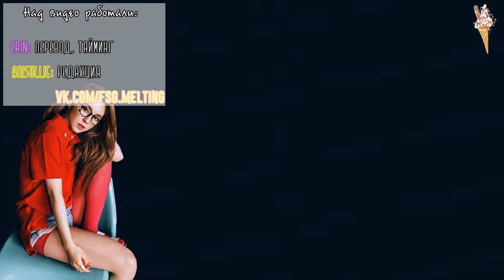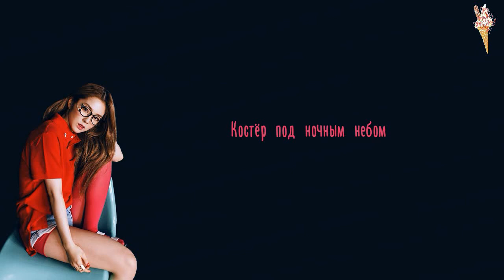Red Velvet - Campfire [rus.sub/рус.саб]